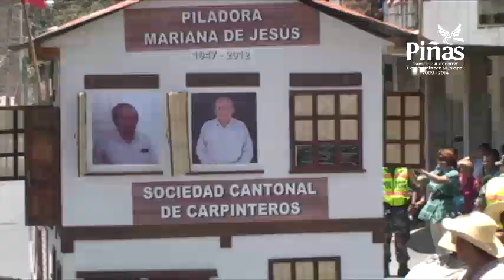Participación masiva de Piñasienses en el Pregón de Fiestas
Más de seis mil personas se congregaron la noche del sábado anterior (13) en el coliseo cubierto del Instituto Tecnológico Ocho de Noviembre en el festival artístico organizado por el Gobierno Municipal como segunda parte del Pregón de Fiestas realizado en horas de la mañana y que incluyó un lindo desfile de comparsas y carros alegóricos, todo en homenaje a la celebración del Septuagésimo Segundo Aniversario de Cantonización de Piñas que se cumple el próximo 8 de noviembre